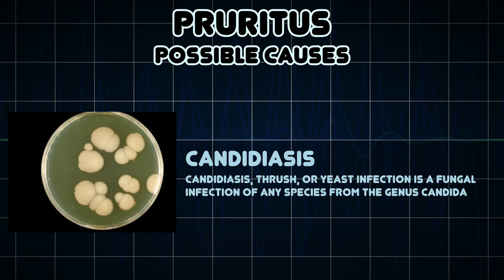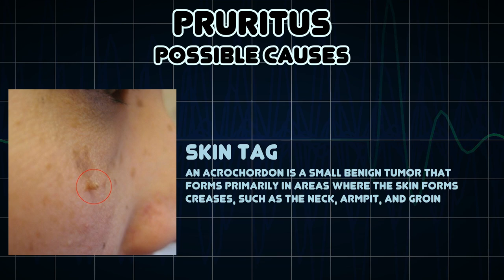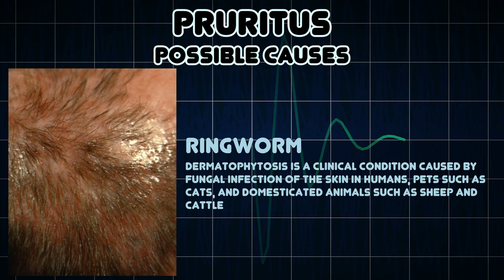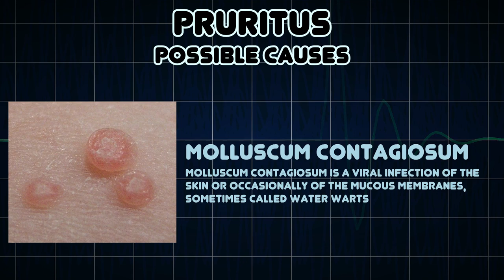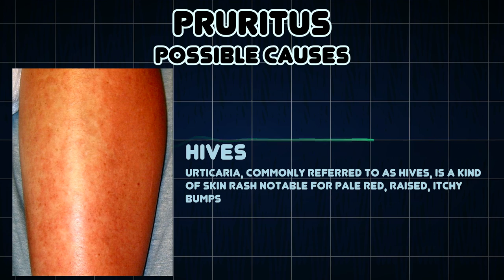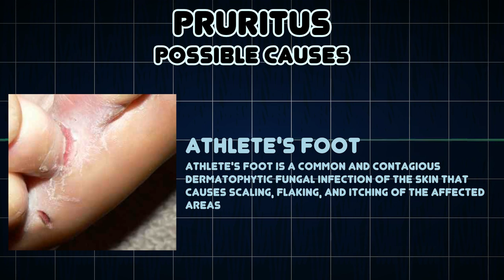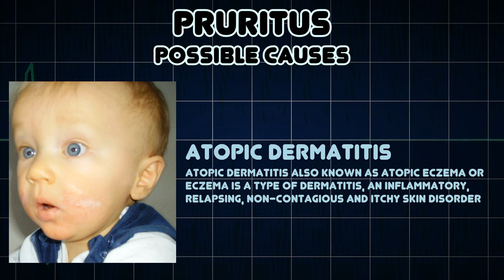Pruritus (Medical Symptom)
Possible causes of Pruritus (Medical Symptom)